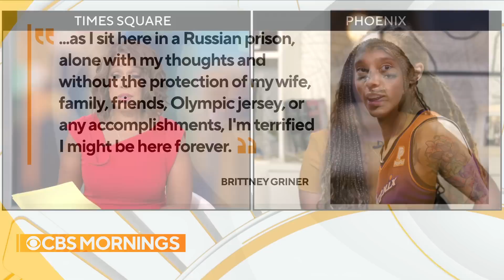Brittney Griner's wife calls for White House to do more to free WNBA star held in Russia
Basketball star Brittney Griner sent a letter to President Biden, after 138 days of detention in Russia following her arrest on accusation of attempted drug smuggling. Griner's wife, Cherelle, joins "CBS Mornings" to share how the WNBA star is doing, and what she wants the Biden administration to do to free Brittney.